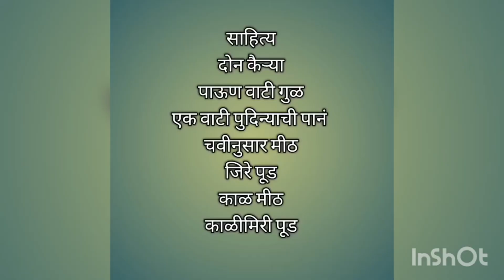कैरीचे पन्हे | Kairi panhe | Raw Mango Drink| Summer Special Drink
कैरीचे पन्हे | Kairi panhe | Raw Mango Drink | Summer Special Drink ‎| Aam panna recipe | आम का पना | Mango Panna drink @poojasrecipe449

साहित्य

दोन कैऱ्या
पाऊण वाटी गूळ
एक वाटी पुदिन्याची पानं
चवीनुसार मीठ
जिरे पूड
काळीमिरी पूड
काळमीठ

poojasrecipe